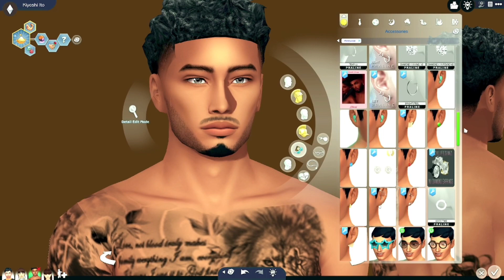| The Sims 4 | CAS Kiyoshi Ito | Townie Makeover |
Whaaattss happenin'! Whats crackin Family!! I bring to you one of many of my townie makeovers!!!. This is Kiyoshi Ito.! He resides in Mt. Komorebi with his family. However, he was the only one I did the makeover for teehee.! Love You!

Hey There , Read Me👋🏾!! Make sure to change the quality while playing!  ENJOY!!

🤞🏾Equipment🤞🏾

🎥/📸: IPhone 13, OBS Studio, iMovie

🎙️: HyperX Quadcast

Computer Specs:
Acer Aspire 5 AMD Ryzen3200U
* 36 GB LPDDR4 RAM
* 128 GB SSD
* 15.6" Full HD (1920 x 1080) LCD Display & Scepture 27" FHD 1080p 75Hz LED Curved Monitor
External Hard Drive: 4TB

🎶 In Vid: Funk x Southwest Street 24